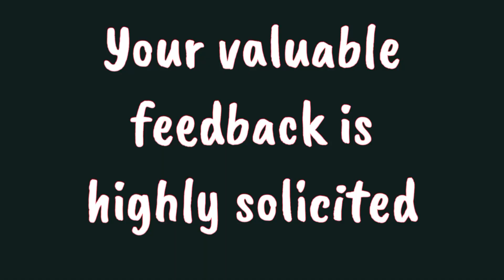V73 19வது வருட ஐயப்பன் பஜனை|| Ayyappan Bajanai Songs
19th year of Annathanam in Ayyappan Bajanai - 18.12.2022